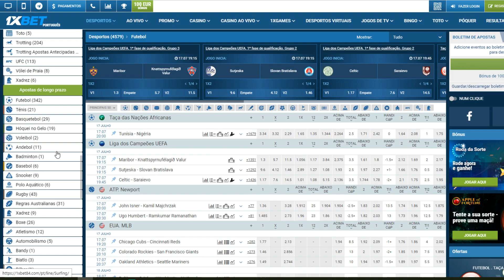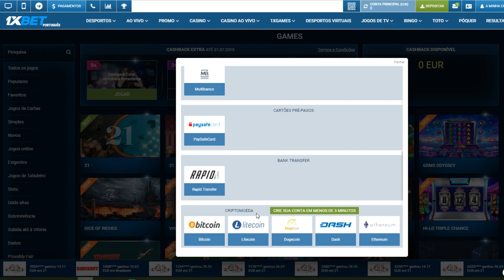FIFA REWARDS - DERAM-ME UM PACK A MAIS?! BUG DO FIFA?!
One love people !